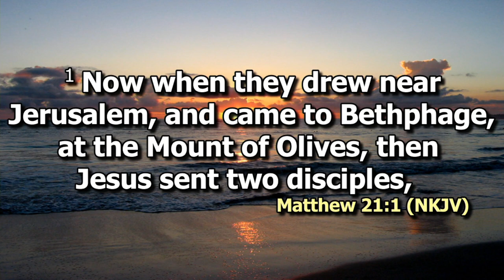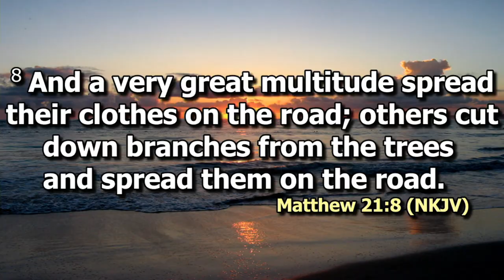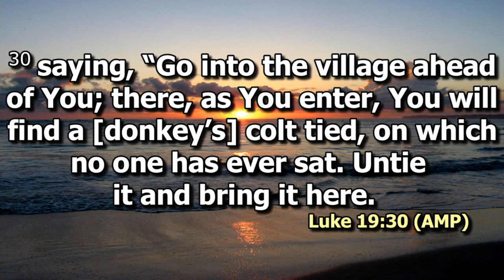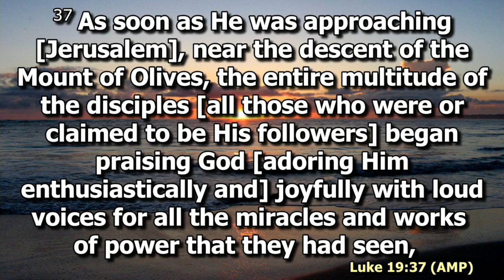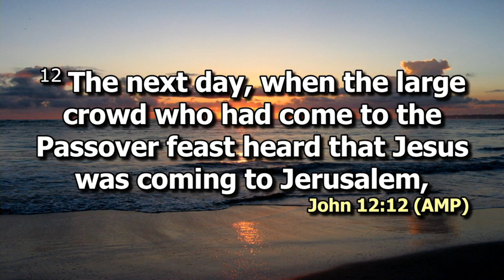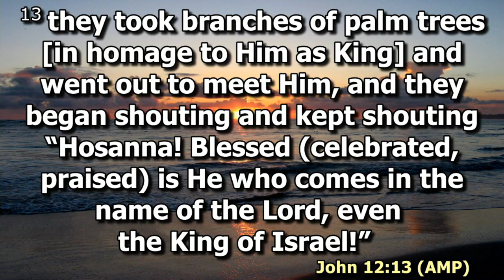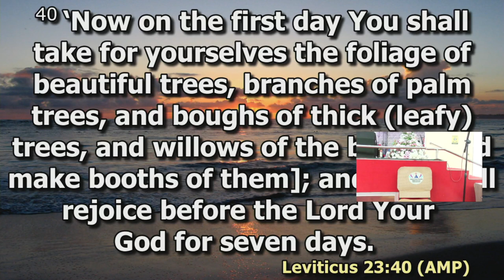A New Beginning | Bishop Dr. Jimmy Kimani | SWC | DCIKZ